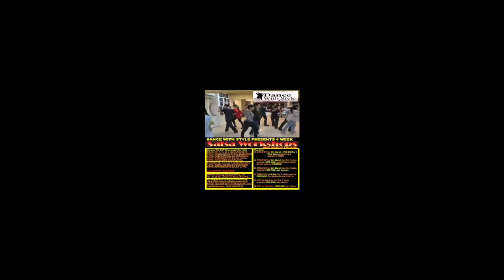Salsa & Bachata Dance Course In Hong Kong - March 2015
NOW TAKING REGISTRATION FOR NEW SALSA + BACHATA COURSE ON THE WEEKENDS beginning from 7th and 8th March 2015
Buy 1 trial class and get 1 free for a friend or buy a full course for HKD 800 and get a friend to join you for HKD 500/-. Other discount options available as well.